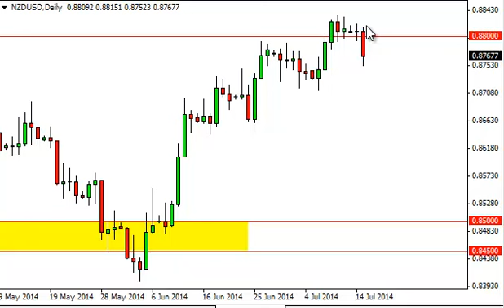NZD/USD Technical Analysis for July 16, 2014 by FXEmpire.com